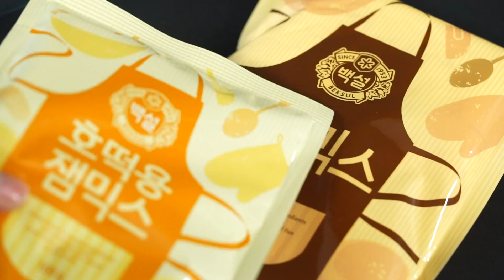믹스제품으로 [피자호떡] 만들기 소프 SOF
피자호떡입니다~~~ 언젠가 먹어본기억이 나는데
아주~ 오래전인거같아요~

만드는법
1. 피망 양파를 큼직하게 다진다.
2. 팬에 올리브오일을 두르고 마늘, 양파, 피망을 볶는다.
3. 고기를 추가하고 토마토소스를 만들어서 호떡 소를 만든다.
4. 뜨거운물 180ml에 이스트를 풀고 믹스를 부어서 반죽을한다.
5. 준비된 소에 치즈를 섞는다.
6. 반죽을 떼서 소를 채워 모양을 잡고 팬에 노릇하게 구워낸다.
7. 맛있게 먹는다.